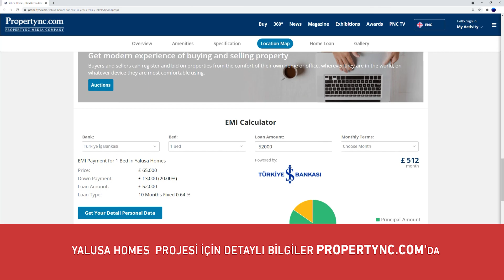YALUSA HOMES: Island Green Construction’ın Karpaz Projesi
Karpaz Yenierenköy’de hayata geçen Yalusa Homes projesi hakkında detaylı bilgi almak için şirketin Genel Müdürü Pınar Dağlı ile görüştük. Şantiye alanını gezerek bilgiler aldığımız projeyi ayrıntılı olarak incelemek isterseniz propertync.com websitemizi ziyaret edebilirsiniz.

Propertync TV

Propertync Media Company
North Cyprus | Kuzey Kıbrıs

Your one-stop Platform for Everything Related to Real Estate
Emlak Sektörü Hakkında Her Şeyi Bulabileceğiniz Eşsiz Bir Platform

Looking to start investing in real estate or thinking about buying your next home? propertync is your go-to platform with thousands of unique properties and hundreds of new projects available for sale in North Cyprus.

Check Propertync blog so You can stay up to date with North Cyprus's latest news, trends, and insights related to the real estate industry, and much more.

Propertync magazine is a  real-estate, and lifestyle title created as the one-stop source for anyone who has ever dreamed of owning a home in Northern Cyprus Packed with a wealth of real-life experience and practical advice.

Propertync 360 platform allows you to view North Cyprus from a birds-eye view. With the ability to dive in, you will be able to explore hundreds of properties and take yourself on an engaging virtual tour.

The Propertync Awards celebrate the highest levels of achievement by companies operating in all sectors of the property and real estate industry. A Propertync Award is undoubtedly a mark of excellence.